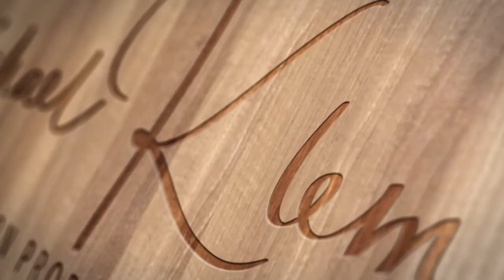Wie man EDV Probleme durch Aussitzen erfolgreich löst | Klems & Kollege 2020#3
Der PC will nicht oder es gibt Probleme mit einer Software? Wir haben die perfekte Lösung hierfür. Aussitzen! Ja - genau - abwarten Tee trinken oder sich mit anderen Dingen beschäftigen. Damit werden rund 90% aller Probleme und Schwierigkeiten gelöst. Diese Herangehensweise hat große Vorbilder. Altkanzler Helmut Kohl zum Beispiel.

Wie wir beiden dies genau umsetzen, zeigen wir in der heutigen Folge

▬ Über infobroker.de  ▬▬▬▬▬▬▬▬▬▬▬▬

 - Firmenauskünfte
 - Markenrecherchen
 - Markenüberwachungen

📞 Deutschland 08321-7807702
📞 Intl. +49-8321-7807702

▬ Musik ▬▬▬▬▬▬▬▬▬▬▬▬

Objektive
10-18 mm Objektiv
50 mm Objektiv

Zubehör

▬ Hinweis ▬▬▬▬▬▬▬▬▬▬▬▬